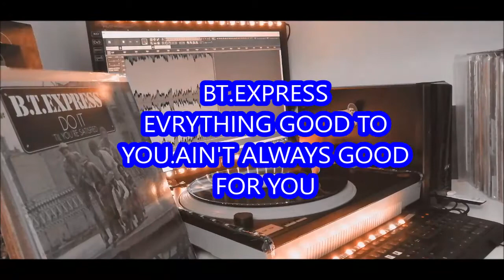BT EXPRESS.EVERYTHING GOOD TO YOU, AIN'T ALWAYS GOOD FOR YOU